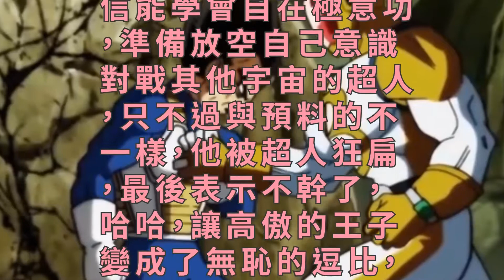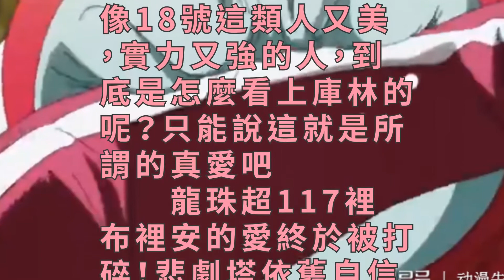龍珠超裡布裡安的愛被打碎！悲劇塔依舊自信滿滿？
龍珠超117裡布裡安的愛終於被打碎！悲劇塔依舊自信滿滿？本集的主角是18號和裡布裡安，她們之間愛的對決，作為一集過渡篇，還是不錯的，不為什麼，因為這集瞎逼逼的裡布裡安終於被充值用戶宇宙的18號打倒了，是的，莫名其妙的開心，再也不用聽到滿嘴的愛了，真好。

　　有時候挺佩服悲劇塔的莫名自信，不過悟空領悟到什麼，後邊貝吉塔都能跟著學會，萬年老二不是蓋的，在本集中他自信能學會自在極意功，準備放空自己意識對戰其他宇宙的超人，只不過與預料的不一樣，他被超人狂扁，最後表示不幹了，哈哈，讓高傲的王子變成了無恥的逗比，這才是孫悟空厲害之處，至此，我深信，悲劇塔今後還是貼上了搞笑擔當的標籤了，再也回不去了。